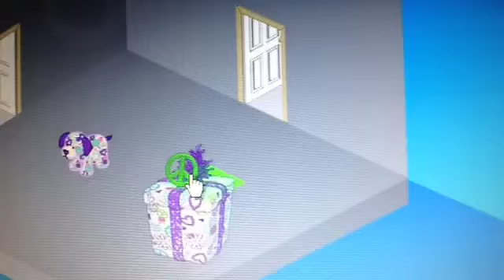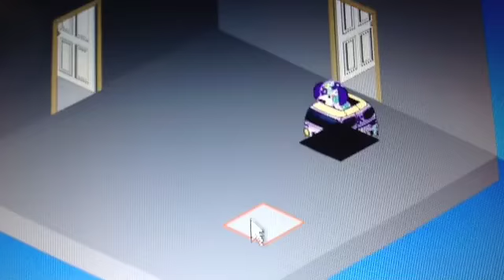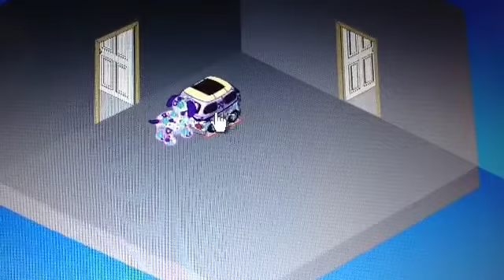Adopting my webkinz Peace Out puppy!!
Sorry that the video is so long!! Hope you like it!